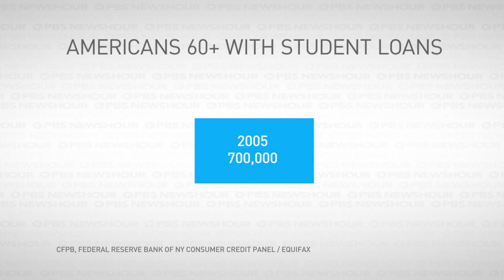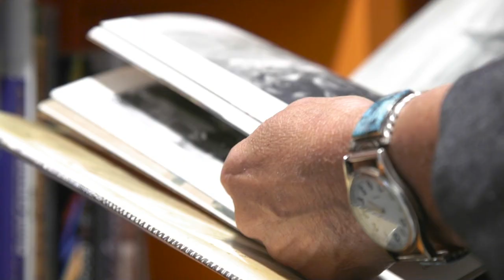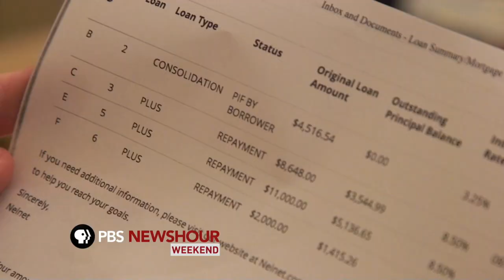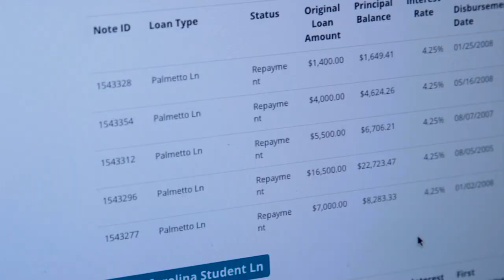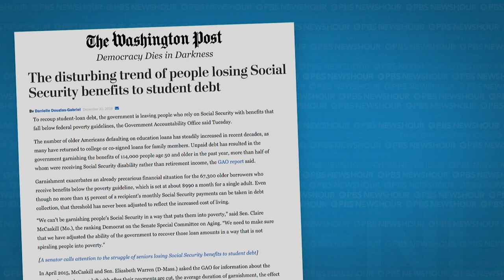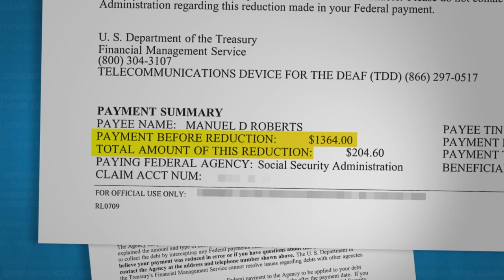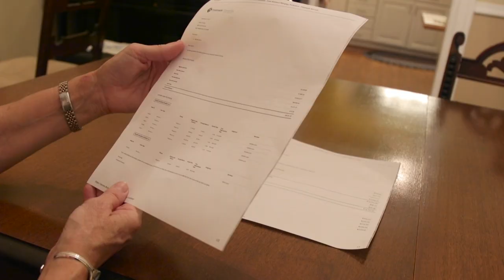Older Americans struggle with student debt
More older Americans are struggling with student debt Summary: The nation's $1.4 trillion student debt burden doesn't just fall on young graduates -- it's affecting older Americans, too. The number of people age 60 and older with student loans has quadrupled in the last 10 years. PBS NewsHour Weekend's Megan Thompson reports on seniors who are struggling with loans as they approach retirement.